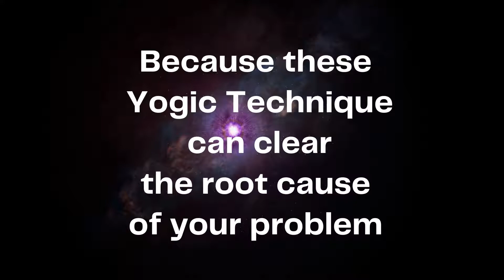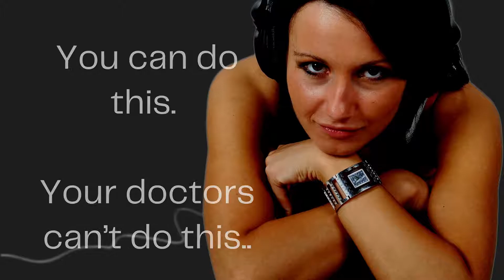How To Conceive Fast With 30 Minutes of Joyful Activity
👉 Download free guide "REVIVE YOUR FERTILITY with a Simple 10-Minute Solution"

If you’re over the age of 35 and concerned about your Infertility problems, I want to share some amazing news…

New scientific studies confirm these 10,000 Year old techniques can cure the infertility problems like AMH, LH, FSH, and PCOS; Can Improve IVF Outcomes ; Can enhance fertility many times…

Is it not pretty amazing to know that the 30 minutes of your Joyful activity going to change your life forever?

Free Check Lists
👉Download free checklist "INFERTILITY CURE CHECKLIST to Rewire Your Mind, Reclaim Your Fertility"
👉Download free checklist "INFERTILITY RISKS CHECKLIST to Protect Your Dream of Motherhood"
👉Download free checklist "7 COMMON FERTILITY MISTAKES and How to Avoid Them Naturally"

Free Guides
👉 Download free guide "TRANSFORM YOUR FERTILITY JOURNEY a Simple Guide to Getting Pregnant Naturally"
👉 Download free guide "CONQUERING FIBROIDS NATURALLY a Guide to Pregnancy Success"
👉 Download free guide "NATURAL PATH TO PREGNANCY a guide to Overcoming High Prolactin Levels"
👉 Download free guide "UNLOCKING THE PATH TO FERTILITY a Guide to Naturally Overcoming Blocked Fallopian Tubes"